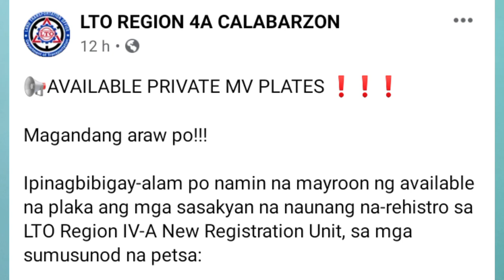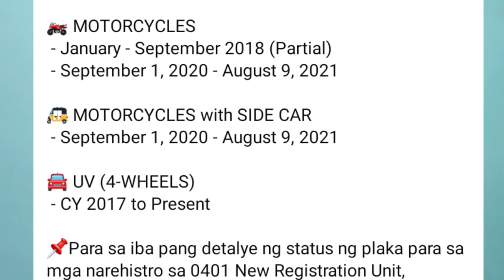LTO Plate Available na ..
LTO Plate Available na pero
LTO Registration
LTO PENALTIES
LTO MAIN OFFICE
LTO
MMDA
RSAP
multa sa LTO
magkano ang Huli ng LTO